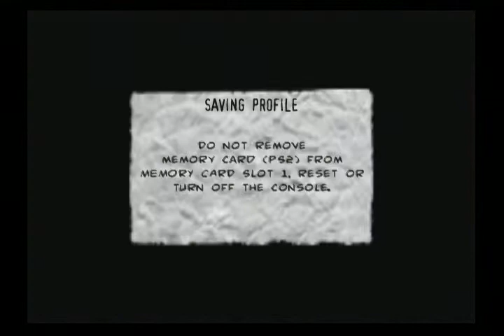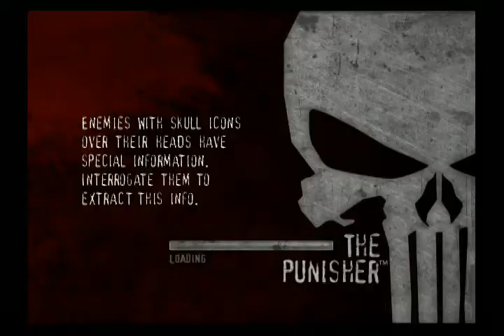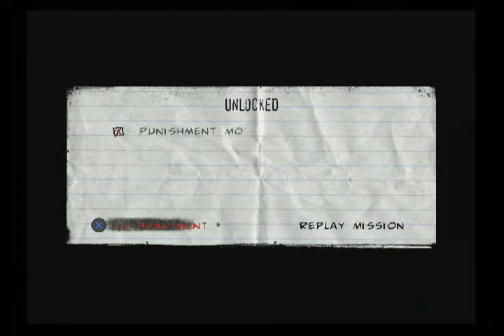The Punisher PS2: The Igor Baltiysky #8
Jogatina do jogo The Punisher para o Playstation 2.
Parte 8 The Igor Baltiysky